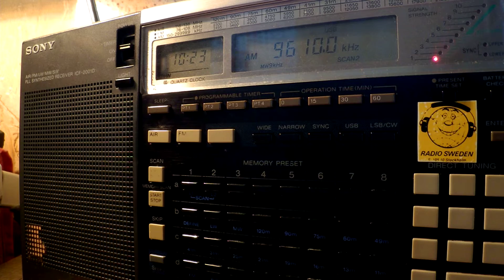11 11 2016 Numbers station S11a Cherta in Russian to Eu 1022 on 9610 unknown tx site in USB